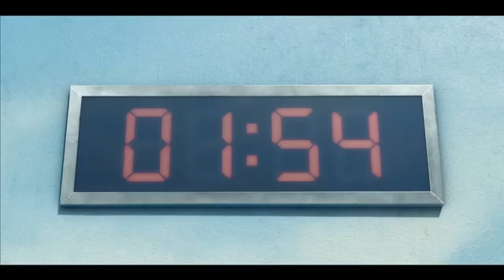El juego del calamar (serie Netflix 2021) tráiler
el juego del calamar